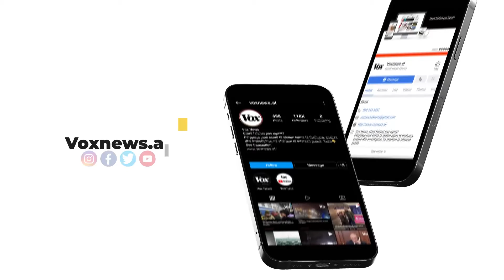Përplasja me armë në Radhimë, pushuesit: Ikëm të gjithë me vrap pasi dëgjuam të shtëna